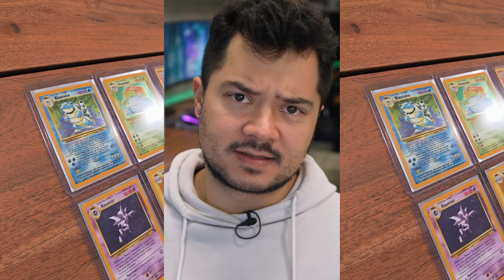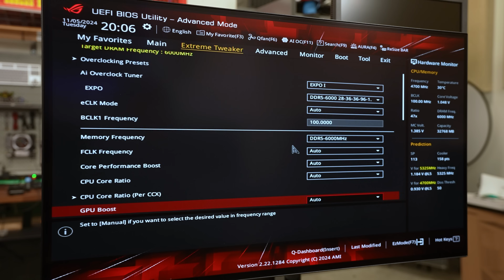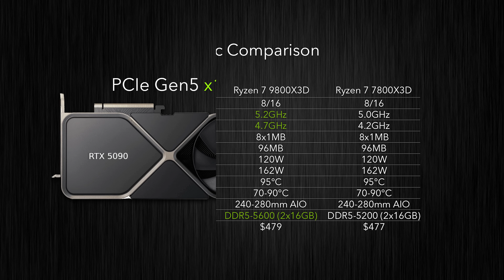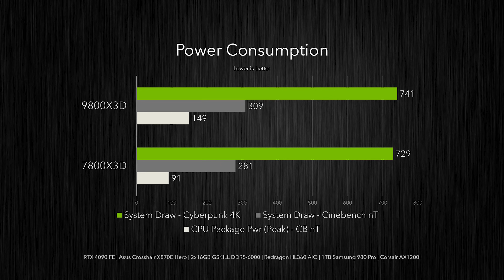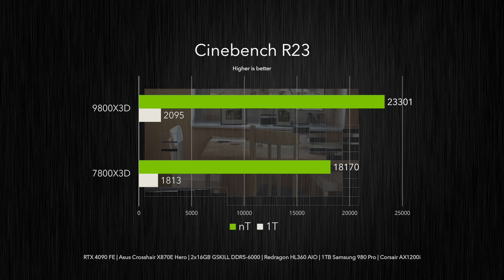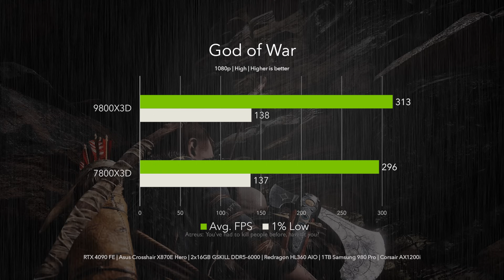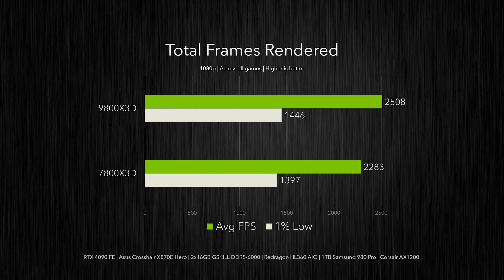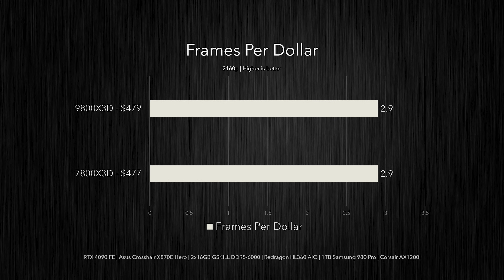The fastest gaming CPU in the world | 9800X3D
This is a review of the AMD Ryzen 7 9800X3D, featuring analysis and benchmarks comparing the new chip against the previous "fastest gaming CPU," the Ryzen 7 7800X3D.

00:00 Intro
00:52 Rocket Money! - Sponsor Spot
02:08 9800X3D: What's New?
05:05 Spec Comparison
07:14 Power & Temps
09:16 Undervolting
10:44 Cinebench
11:!4 Gaming Benchmarks
15:14 Frames Per Dollar (1080p)
16:10 Frames Per Dollar (4K)
17:27 Closing Thoughts